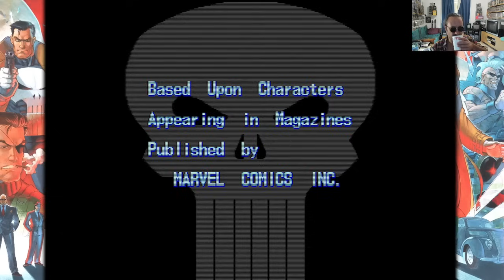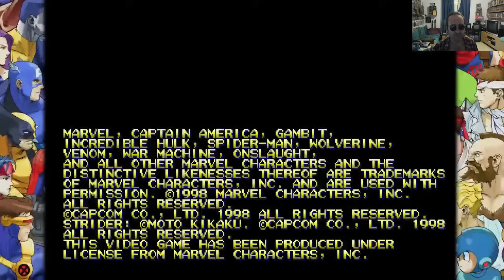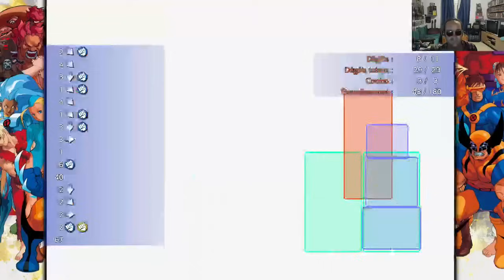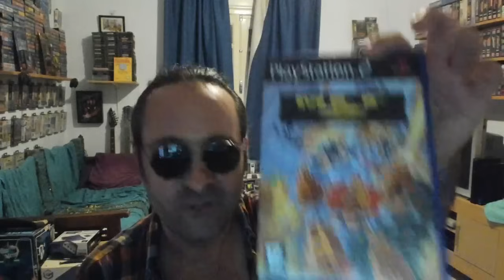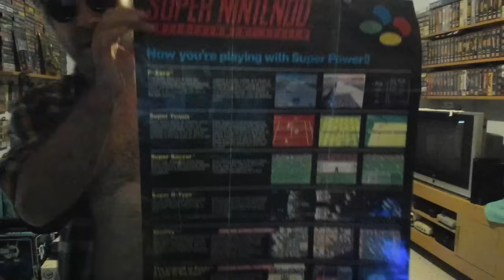TEST Live : MARVEL VS CAPCOM Fighting Collection (PS4)